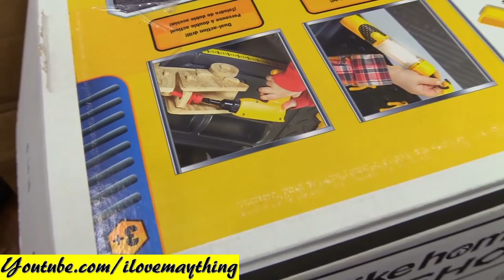Children's TOY GUNS, Toy Cars, Toy Trucks, Police Car Toy, Construction Trucks, Bouncers and More!